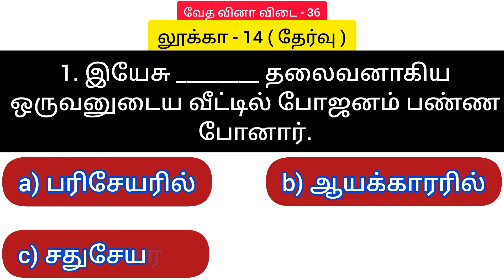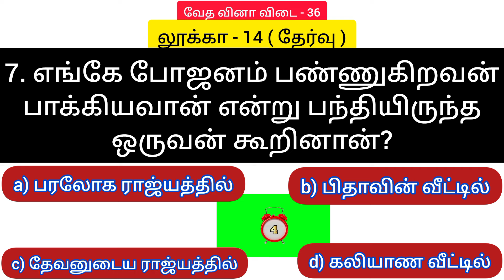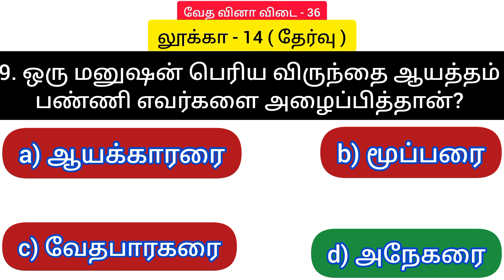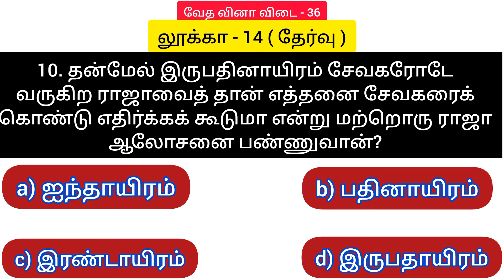வேத வினா விடை 36 | luke 14| லூக்கா 14 | luke bible quiz | mcq | லூக்கா கேள்விகள்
லூக்கா 14 ம் அதிகாரத்திலிருந்து தேர்வாக 10 கேள்விகள் கேட்கப்பட்டுள்ளன.

லூக்கா
லூக்கா 14
லூக்கா அதிகாரம் 14
லூக்கா கேள்வி பதில்
லூக்கா வேதாகம கேள்வி பதில்
லூக்கா வினா விடை
லூக்கா வேதாகம வினா விடை
லூக்கா கேள்விகள்
லூக்கா வேதாகம கேள்விகள்
லூக்கா வினாக்கள்
லூக்கா வேதாகம வினாக்கள்
லூக்கா வேதாகமப் புதிர்
லூக்கா விடுகதை
லூக்கா வேதாகம விடுகதை
luke
luke 14
luke chapter 14
luke kelvi pathil in tamil
luke bible kelvi pathil in tamil
luke kelvi bathil in tamil
luke bible kelvi bathil in tamil
luke question answer in tamil
luke bible question answer in tamil
luke question and answer in tamil
luke bible question and answer in tamil
luke quiz in tamil
luke bible quiz in tamil
luke riddles in tamil
luke bible riddles in tamil
luke trivia in tamil
luke bible trivia in tamil
luke question in tamil
luke bible question in tamil
luke study in tamil
luke bible study in tamil
luke vina vidai in tamil
luke bible vina vidai in tamil
luke questions in tamil
luke bible questions in tamil
vedha vina potti in tamil
bible question answer in luke
bible question and answer in luke
bible questions and answers in luke
bible kelvi pathil in luke
bible kelvi bathil in luke
bible quiz in luke
bible riddles in luke
bible trivia in luke
bible question in luke
bible study in luke
bible vina vidai in luke
mcq quiz
mcq bible quiz
choose the right key
select the correct answer
mcq quiz in luke
multi choice questions
choose the correct answer
choose the right answer

வேதாகம கேள்விகள்
வேதாகம வினா விடை
வேதாகமப் புதிர்
வேதாகம வினாக்கள்
வேதாகம கேள்வி
வேதாகம வினா
வேதாகம புதிர்கள்